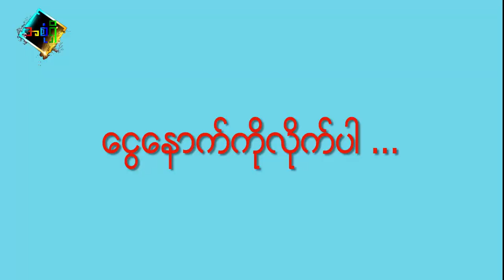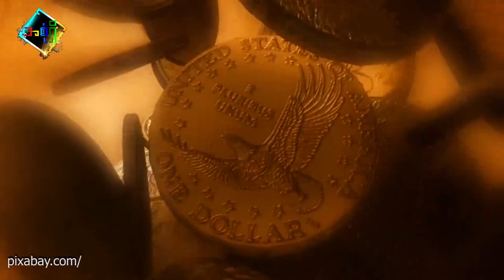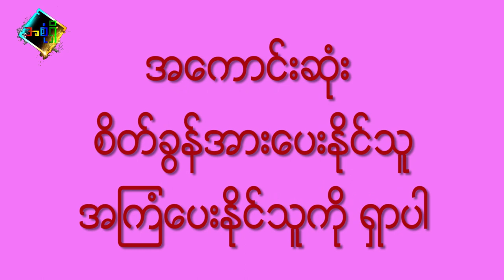အသက် ၃၀ မှာ ချမ်းသာဖို့ လုပ်ရမည့်နည်းလမ်းများ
ငယ်ရွယ်ချိန်မှာပဲ ချမ်းသာဖို့၊ အောင်မြင်ဖို့ လမ်းကြောင်းပေါ်ကို ရောက်နေဖို့ လိုပါတယ်။
ဘယ်လို အလေ့အကျင့်တွေက သင့်ကို ချမ်းသာစေမလဲ ဆိုတာ တင်ပြထားပါတယ်။
မူရင်း ရေးသားတင်ပြသူတွေကို ခရက်ဒစ်ပေးပါတယ်။